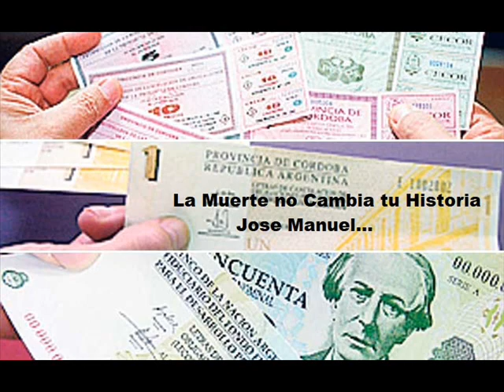Programa nº 427 del 02 de Mayo del 2019 (Nicolas Rodriguez Peña)